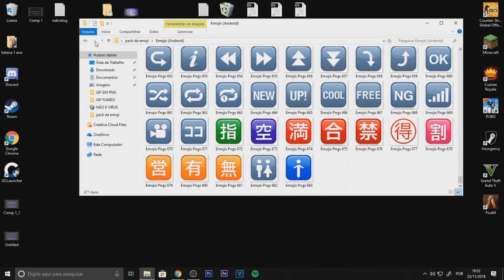PACK DE EMOJI PARA THUMBNAIL/PERFIL/BANNER (ANDROID//PC)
PACK DE EMOJI

Png`s (X)

Contato

Wpp:privado .-.